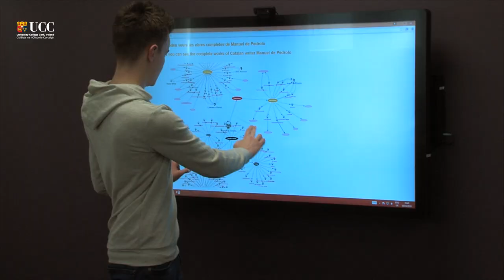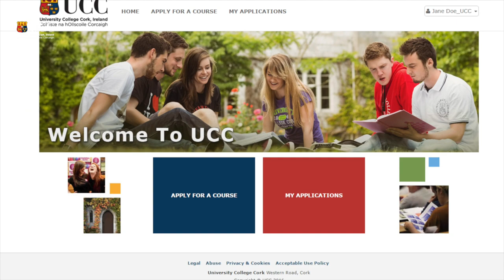University College Cork, Ireland's Digital University.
This short video describes how the services within a digital university will transform the administration, the research and the teaching services within University College Cork.